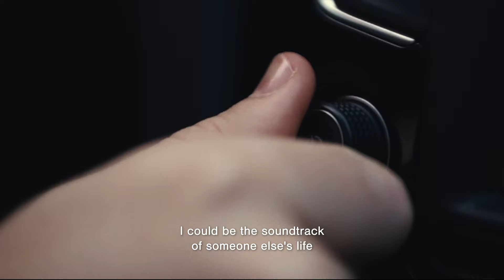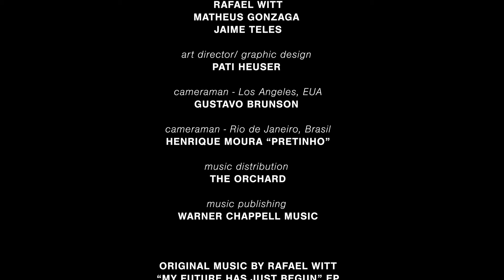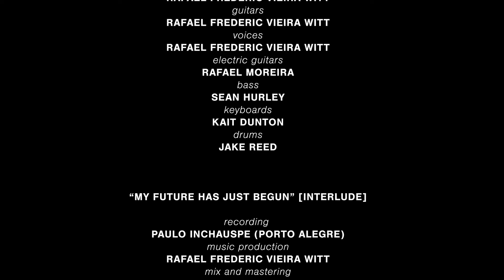My Future Has Just Begun (the Documentary)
I remember watching John Mayer's documentary, "Someday I'll Fly," and getting emotional EVERY time I saw it. I related with the quest for recognition, the desire to be seen, the love for music, and creativity. I've worked hard in these last few years to build a solid start to my career. I know I have a lot ahead of me, but I think it's important to look back and be proud of what I've accomplished.

Making a documentary about my own story was a funny experience... talking about myself, watching old videos... It always makes us appreciate what we have, the support from those who love us, and those who are working alongside us. This is a documentary about the life of a 26-year-old guy who, after a long period of uncertainty, decided to pursue his dream of being an artist, a singer-songwriter, to play around the world and make a lot of music.

I hope this story inspires you, just like John's documentary inspired me, to give your best, believe in yourself, accept help from others, set aside your pride and follow your dream.

I plan to release more chapters of this documentary as life unfolds and things happen.

Thank you for being here, believing in me from the beginning.

Screenplay and Directed by
Luana Bazhuni
Rick Yates

Edited by
Luana Bazhuni

Produced by
Corredor 5 Records

Clemente Magalhães
Rick Yates
Rafael Witt
Matheus Gonzaga
Jaime Teles

Art Director/Graphic Design
Pati Heuser

Cameraman - Los Angeles - EUA
Gustavo Brunson

Cameraman - Estúdio Corredor 5 - Rio de Janeiro
Henrique Moura  “Pretinho”

Music Distribution
The Orchard

Music Publishing

Warner Chappell Music

Original Music by Rafael Witt

My Future Has Just Begun EP

Fire, Space & Time, Maybe Tomorrow and Just Begun
- Recording: Moogie Canázio (Los Angeles)
- Music Producer: Moogie Canázio
- Mixed: Moogie Canázio
- Mastered : André Dias
- Artistic Direction: Clemente Magalhães
- Songwriting: Rafael Frederic Vieira Witt

 Instruments
- Guitars: Rafael Frederic Vieira Witt
- Voices: Rafael Frederic Vieira Witt
- Electric Guitars: Rafael Moreira
- Bass: Sean Hurley
- Keyboards: Kait Dunton
- Drums: Jake Reed